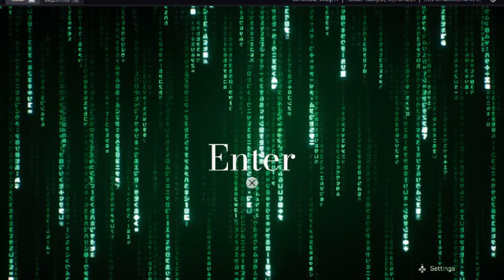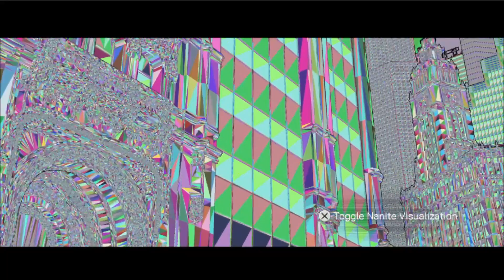The Matrix Awakens An Unreal Engine 5 Demo Experience